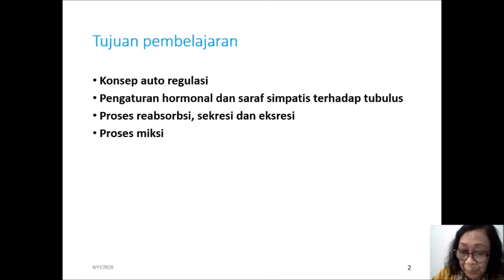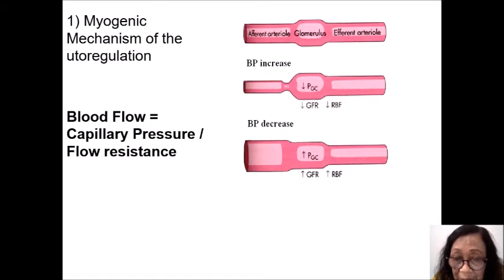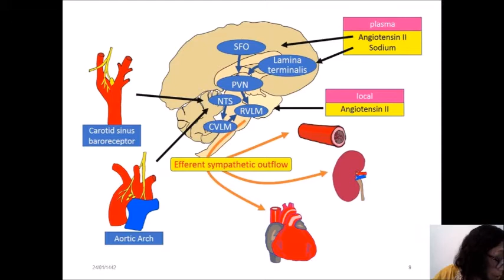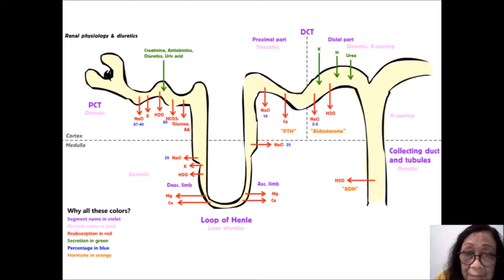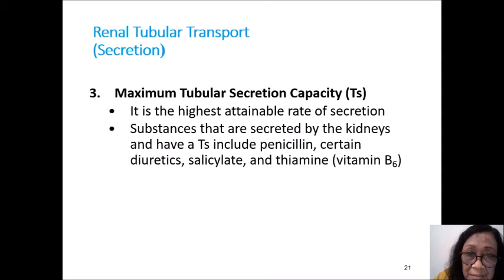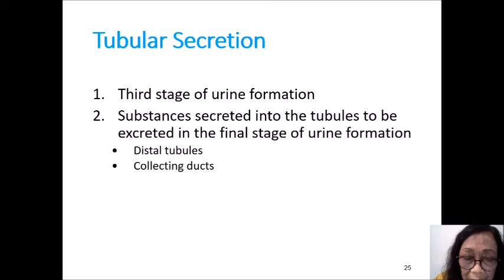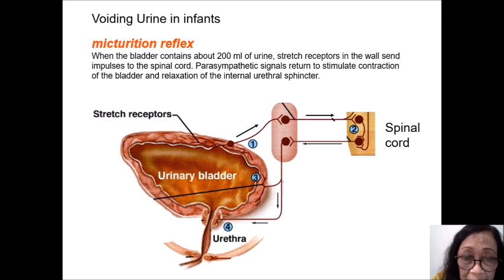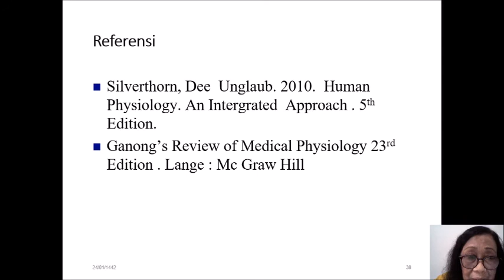Kuliah 6 Fungsi Ureter vesica Urinaria dan Urethra dr suyasning